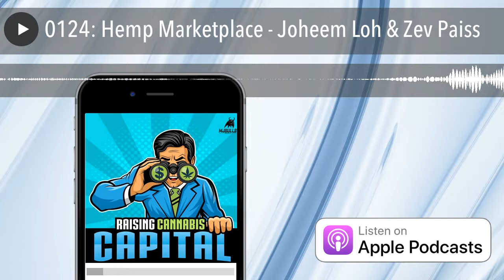0124: Hemp Marketplace - Joheem Loh & Zev Paiss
The Hemp Marketplace is building and connecting the hemp community. Joheem Loh & Zev Paiss talk to Dan Humiston about how they're expanding their Hemp Marketplace to connect not just buyers and seller, but all parties from farmers, processors to end-users, enabling the parties to connect, trade, & transact.  The community within an integrated platform will provide higher visibility and transparency to make the marketplace more efficient and secure.   Produced By MJBulls Media | Cannabis Podcast Network